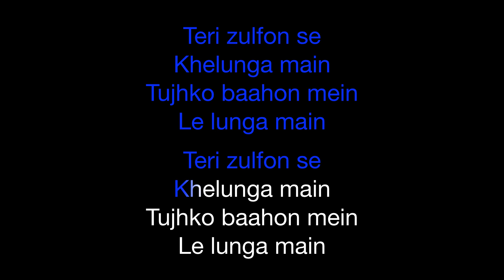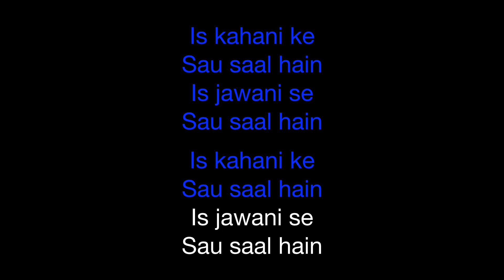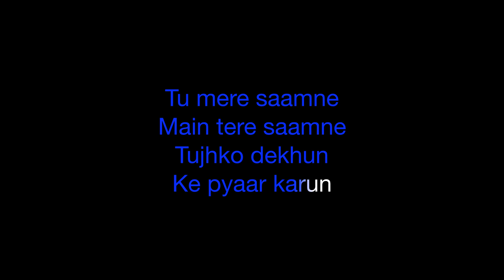Tu Mere Saamne | Karaoke | Key : Original | Rahul Jain | Darr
Unplugged cover version by Rahul Jain.
Key : Original

Original Song Credits:
Film : Darr